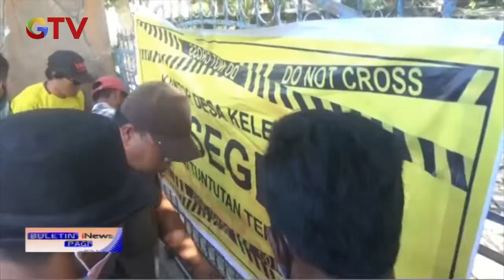Kesal Tuntut Transparasi Bansos, Warga Desa Kelebuh, Lombok Tengah, Segel Kantor Desa - BIP 09/06